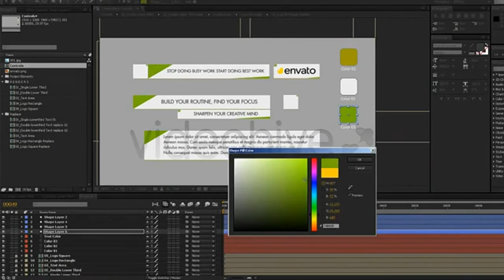After Effects Projects Neat Lower Thirds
TEGS
album boxes broadcast business clean corporate displays elegant gray portfolio presentation promotion smooth white after effects videohive, models fashion beauty business corporate portfolio album white promotion smooth elegant clean techno tv broadcast videohive after effects royalty free Hot Titles RED after effects free template weebly advanced level no pay surveys awesome long color professional Steel Rain Trapcode Sunlight Defect Adobe cs3 cs4 cs5 Digital Juice Lens Flare PSD .psd Photoshop Metal Text Motion Design Sphinx inc Sphinxcorp Enix HD video copilot hive white in download envato 3d particles graphics software animation art skating mobile smart phones laptops bullet valentine hack showreel tutorial fireworks graphics software mass demo pay surveys awesome long color professional Steel Rain Trapcode Sunlight Defect Adobe cs3 cs4 cs5 Digital Juice Lens Flare PSD .psd Photoshop Metal Text Motion Design Sphinx inc Sphinxcorp Enix HD video copilot hive white in download envato 3d particles graphics software animation art skating mobile smart phones laptops bullet valentine hack showreel tutorial fireworks graphics software mass demo Trapcode logoParticular Glow Light Trails Flying Spinning Orbs Lexus Commercial Glowing Explosion Particle Explode Particles Fire Optical Flares Adobe After Effects Effect AJR3 S AFilms Love Heart Happy after effects syrupsyrup motion design love chris hodgson tutorial After Effects CS4 Sparks Particular Particular 2 Particular 2.0 3D Camera Particles Burst Energy 32bpc Super Bright Color Fire Explode Red Giant Software Trapcode Pierre Michel Fire Flower After Effects after effects CS3 adobe particle particles trapcode particular 3d titles title streaks streaky infectionist infection machinima inspiration 3d weapons domination animation after effects 3ds max sunlight defect NGU editing After Effects Adobe Cs4 Tutorial Andrew Kramer Trapcode Particular Prerendered Optical Flares Video Copilot Red Giant Sphinx inc. Sphinxcorp Enix HD Sunlight Defect 3D Sony Vegas Xvid Particles Motion Graphics Amazing Animation Text Digital Juice After Effects CS4 Project (SD) - Проект для After Effects CS4 fire camera speech bubble videohive kids lower third elements glitch damage old film old retro light leaks glow backgraund abstract social lines star numbers transitions water
FREE Download Project - Скачать проект бесплатно ae after effects project download after effects trailer teaser graphics software after effects optical flares free template project file intro after effects adobe text templates free aep video copilot shatterize destruction destroy Free after effects cs3 cs4 project file adobe tutorial free for files stock footage yt:quality=high Details Text Design Password Protect Web Page Moilla Firefox Internet Explorer Dreamweaver Photoshop CS3 CS4 CS5 3D Google Chrome How To Windows Xp Vista Fake Virus Prank Remove Or Change In Intro With Videos And Images Background Evolution Riot Gear Video CoPilot Shooting Star teaser adobe marketing online tutorial website Adobe After Effects CS4 Free Template Intro Outro iReebound iRebound
Soldier Front Andrew Kramer Evolution Riot Gear Twitch Twister tutorial free after effects intro template project file optical flares magic bullet looks colour correction editing adobe howto computers graphics software widescreen software tips amp